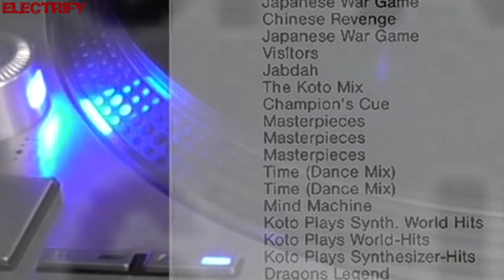KOTO - ACKNOWLEDGE (ALBUM VERSION) (℗1992 / ©2020)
1992 KOTO;
1992 ZYX MUSIC, ZYX 20228-2;
1993 SNAKES MUSIC, SM 0036 CD;
1992 RECORD EXPRESS, REC 20228-2;
2020 ELECTRIFY.

Koto - Anfrando Maiola

In 1982, Italian musician Anfrando Maiola (born 1954 in Parma, Italy) teamed up with Stefano Cundari and Alessandro Zanni, and released their first single CHINESE REVENGE on Cellophane Record (Studio Veronica's label). The following year, Cundari and Zanni formed Memory Records and re-released CHINESE REVENGE. The single proved to be very popular in Germany and the Netherlands, in Italy selling over 10,000 copies, which seemed like a promising start.

After the success of CHINESE REVENGE, they began writing songs for other bands, including BABY'S GANG (HAPPY SONG, CHALLENGER) and helped fellow Italian band HIPNOSIS cover Vangelis' song PULSTAR. It was released in 1983, going Top 10 in Germany and Top 20 in Switzerland. The same year, Maiola and Cundari released another single JAPANESE WAR GAME, under the Koto name, which became another hit.

In 1985, Koto released VISITORS: it sold 200,000 copies and became one of the most successful music of the year. In an interview with Maiola, he confirmed it was his favourite Koto song. The track contains a sample from Michael Jackson's 1984 hit THRILLER. The following year, he released another single, titled JABDAH (1986). Fueled by a music video, the song became a big hit, charting in Austria (29), the Netherlands (28), in Germany (23), and Switzerland (11) came to a place. Around this time, critics coined the term "Spacesynth", which combines elements of Italo-Disco and Space-Disco. VISITORS and JABDAH are considered part of the genre. In 1987, THE KOTO MIX was released, combining elements of their previous four singles.

Around 1988 House and Techno music was becoming popular, and Italo-Disco began to decline in popularity: nevertheless, Koto released another single, DRAGON'S LEGEND. Containing samples from the 1983 video game Dragon's Lair, the song proved a minor hit in the Netherlands, peaking at No. 20. A remix version was then released, titled DRAGON'S MEGAMIX. By this time, Memory Records began running into financial problems, in 1989 they remixed their debut single, CHINESE REVENGE (ASIA VERSION), for a more dance flavour. The Memory Records began releasing Techno and House music records: this did not prove a success, and the label went broke.

The other Koto - Michiel van der Kuy

In 1989, a German record label ZYX Music has bought rights to all Memory Records catalogue, including the rights to KOTO music and name. They asked Dutch composer Michiel van der Kuy (of the Spacesynth band LASERDANCE, best known for their 1986 hit single HUMANOID INVASION) to follow the steps of Maiola and Cundari. In 1989, he presented the first full-length Koto album MASTERPIECES, containing remakes of previous Koto songs, and his own compositions, including TIME, MINOAN WAR and PLAIN. In the following years, he released more singles, including TIME (1989), ACKNOWLEDGE (1990), MIND MACHINE (1992), and MECHANIC SENSE (1992), the main melody of which was clearly inspired by the song DISCO MANIAC by BABY'S GANG.

(Meanwhile, in 1990 original Koto member Anfrando Maiola came back and composed his next single - for ZYX Records - the house-flavoured, CHAMPION'S CUE. The song was not as popular as their previous singles ...)

In 1992, Michiel van der Kuy published another Koto album, FROM THE DAWN OF TIME, composed entirely by himself. He also released two cover albums in 1990 KOTO PLAYS SYNTHESIZER WORLD HITS and in 1993 KOTO PLAYS SCIENCE-FICTION MOVIE THEMES. After this, Koto fell silent ... During this period, it was revealed that Stefano Cundari had died from cancer in 1990.

In 2001, Maiola bought back the rights to the KOTO name and has released three more singles under that alias, including KOTO IS STILL ALIVE (2001), BLOW THE WHISTLE (2003) and PLANET X (2003), but the music he produces in is far from Synthesizer-Dance genre, it's rather in Techno, Dance and Trance style. Currently he is working with Alex Cundari and Roberto Bisca for new synth songs. Their first five singles are included on many Italo-Disco and '80s compilations and retrospectives.

➤Albums:
MASTERPIECES (1989)
KOTO PLAYS SYNTHESIZER WORLD HITS (1990)
FROM THE DAWN OF TIME (1992)
KOTO PLAYS SCIENCE-FICTION MOVIE THEMES (1993)

➤Singles:
CHINESE REVENGE (1982)
JAPANESE WAR GAME (1983)
VISITORS (1985)
JABDAH (1986)
THE KOTO MIX (1987)
DRAGON'S LEGEND (1988)
DRAGON'S MEGAMIX (1988)
TIME (1989)